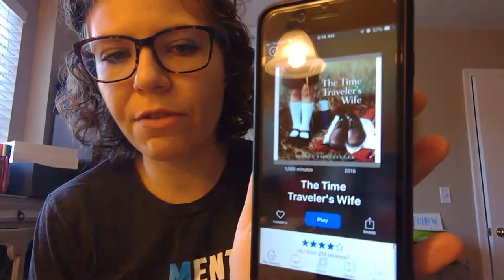5/8-Good Morning, Mustangs!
Poem: "At Home From Church" by Sarah Orne Jewett
Book Talk: The Time Traveler's Wife by Audrey Niffenegger